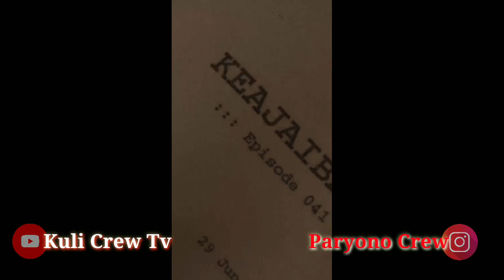BTS ROMANTISNYA DARWIN AUDI.Terima kasih udah menonton Keajaiban Cinta.TAMAT